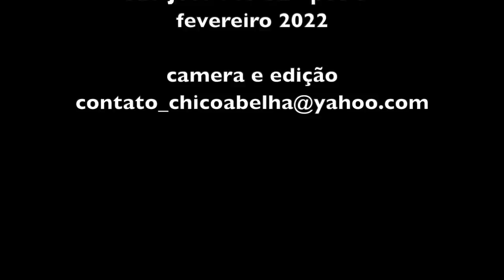ALEXANDRINA FAZ COSTELA COM BATATAS - PARTE 2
INGREDIENTES
4kg de costela bovina em pedaços
2kg de cebola
3 pimentões grandes
5 tomates
250 g de bacon
banha de porco
salsinha ou coentro
sal com alho
colorau
tempero baiano

Frite o bacon em pedaços na banha e coloque a cebola junto para dourar. Em seguida coloque a carne com o sal, o colorau e o tempero baiano. Mexa, junte meio litro d'água e deixe na pressão por pelo menos uma hora.
Descasque as batatas e corte os tomates em rodelas e os pimentões em tiras.
Coloque metade dos pimentões e dos tomates para cozinhar por 5 minutos e despeje tudo numa travessa, deixando o líquido na panela.
Cozinhe as batatas na água da carne. Junte as batatas à carne e enfeite com tomates e pimentões crus.
Por fim polvilhe com salsinha ou coentro picados.

Bom Apetite!!!